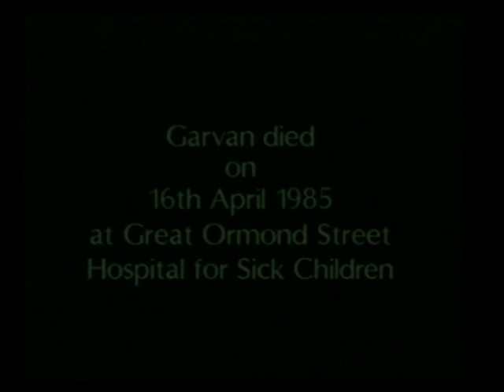The Inspirational Story of Garvan Byrne (Edited Version)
Garvan Byrne is a gift from God and I wish to make this gift available to as many people as possible so that you may be as touched as I have been by his story.